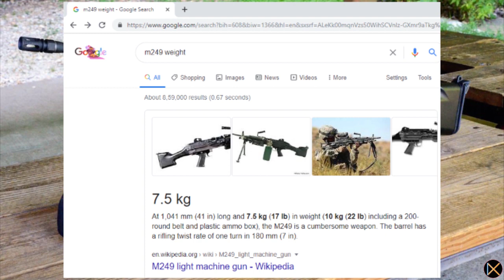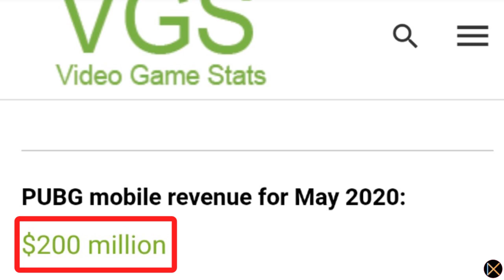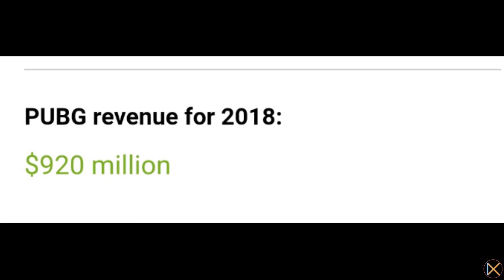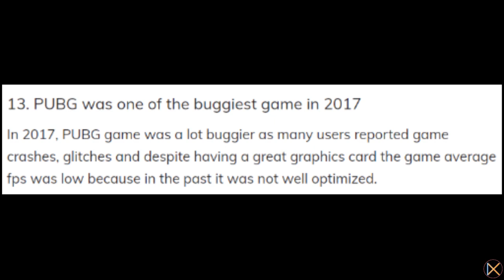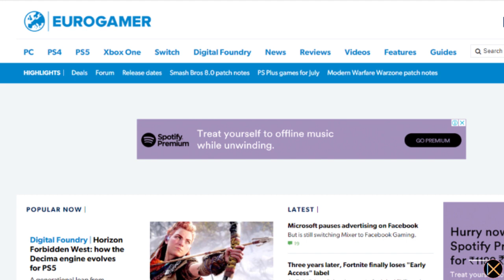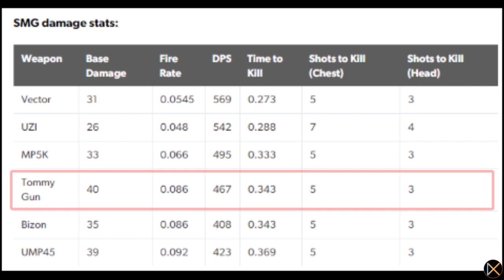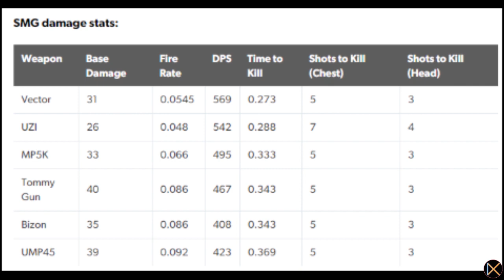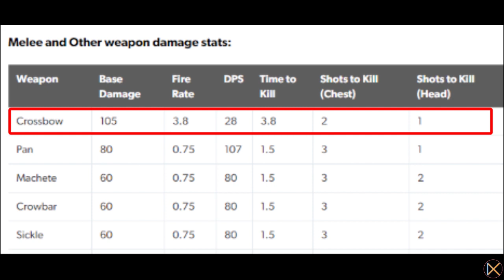TOP 10 UNKNOWN PUBG FACTS 🔥THAT NOBODY KNOWS 🔥 | DON'T TELL ANYONE 😉 | The DX Generation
TOP 10 UNKNOWN PUBG FACTS 🔥 | DON'T TELL ANYONE 😉 | The DX Generation